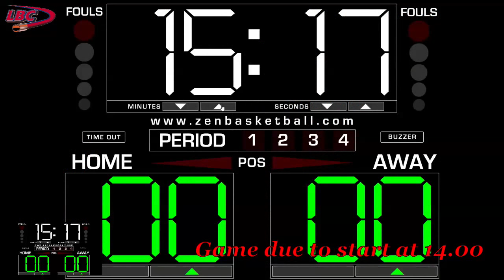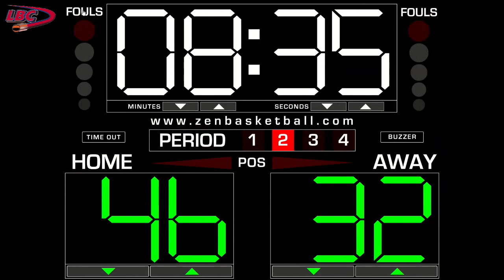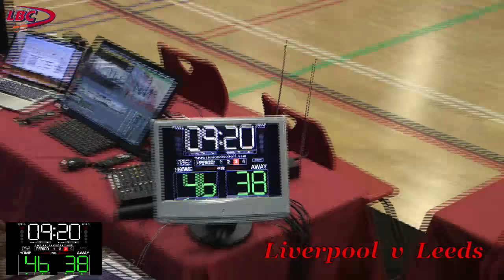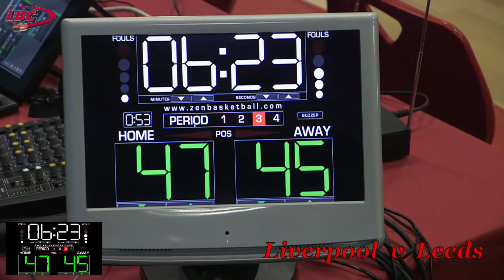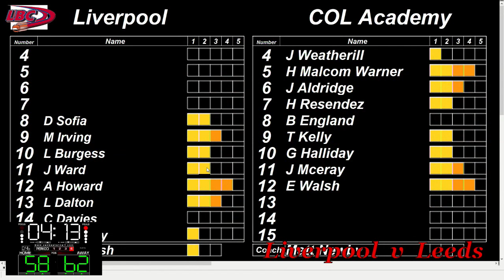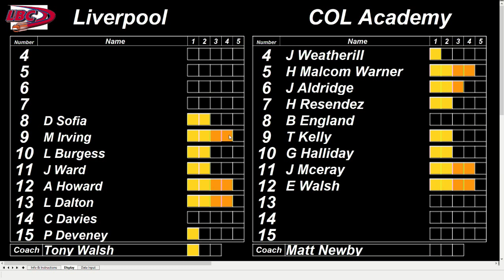BE NBL U18 Premier North, Liverpool v Leeds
Game live streamed Saturday 24 March 2018.